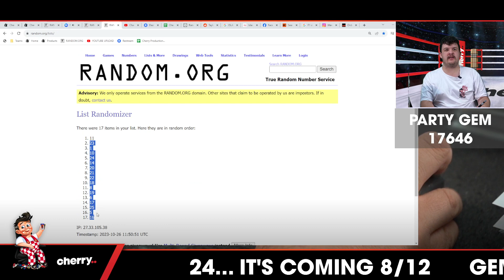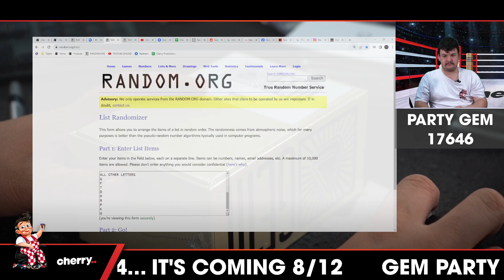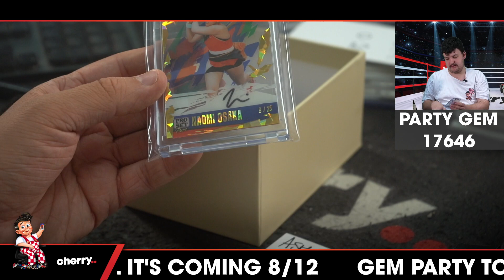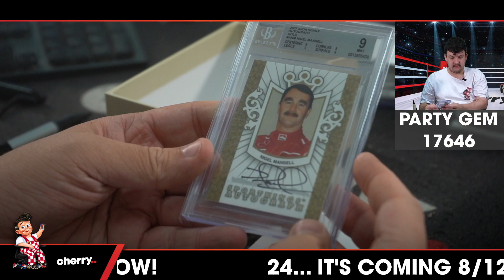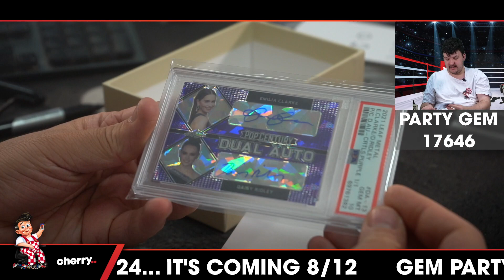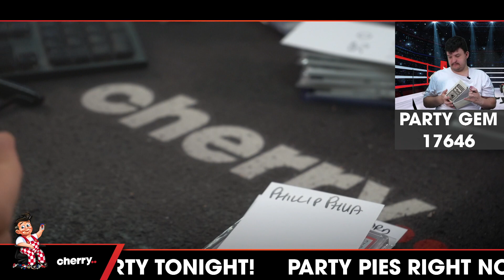2023 Banner Gem Party 1-Box Break #17646 - Random Letter - Oct 26 (5pm)